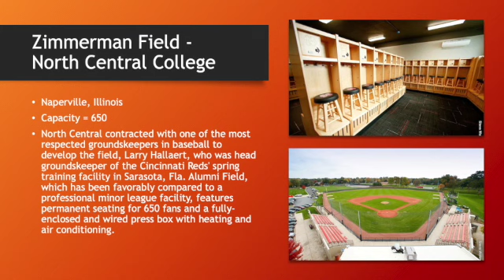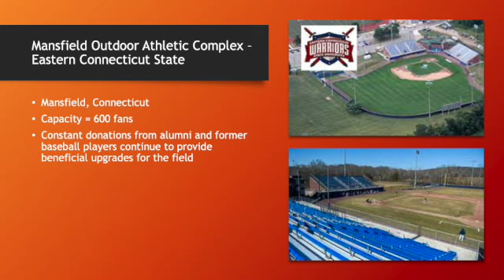Best D3 Baseball stadiums in America!!